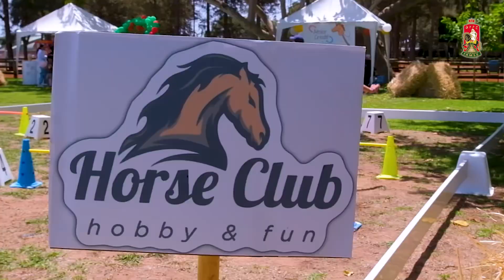La Semaine du Cheval 2024